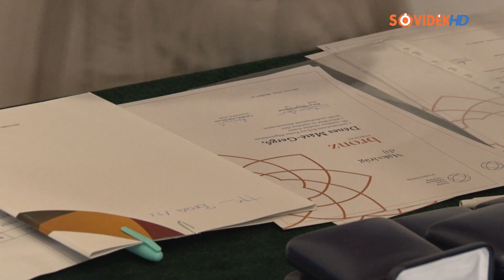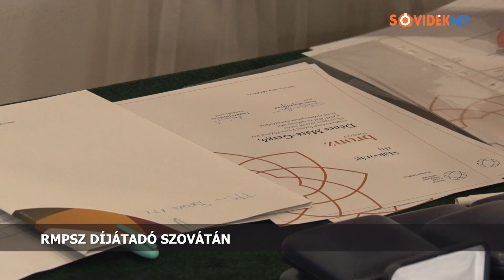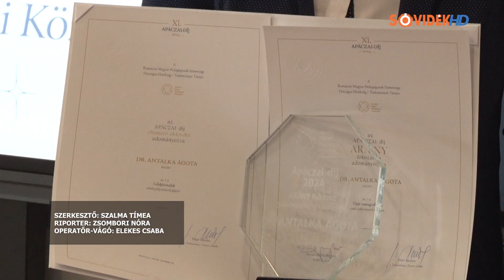RMPSZ díjátadó Szovátán.